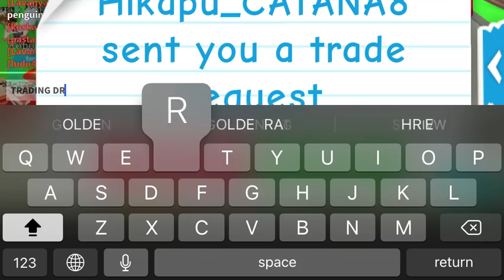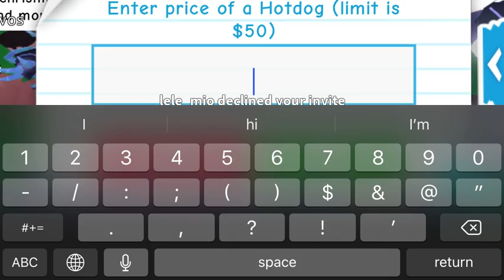Messing Around On A RICH Server!